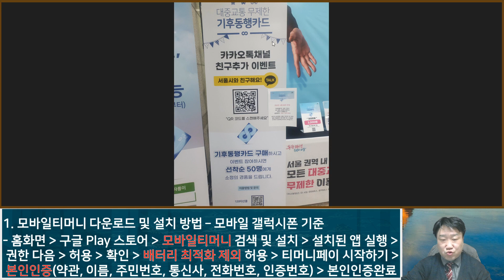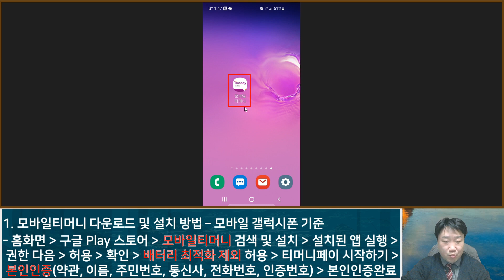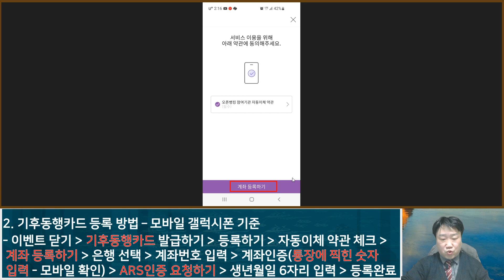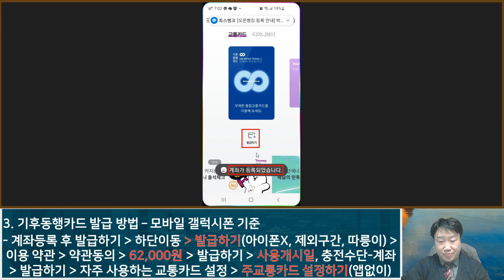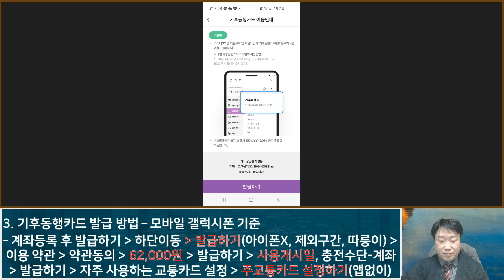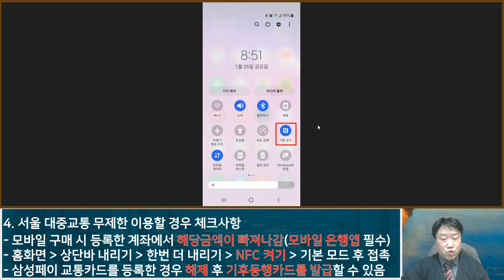서울 대중교통 무제한 이용하는 방법(모바일 기준) - 생활팁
한달 동안 지하철과 버스를 무제한으로 사용할 수 있는 기후동행카드가 출시 되었습니다.
월 62,000원으로 서울권역에서 1월 27일 토요일부터 이용할 수 있는데 휴대폰으로 구매하고 세팅하는 방법을 순서대로 알려드리겠습니다.